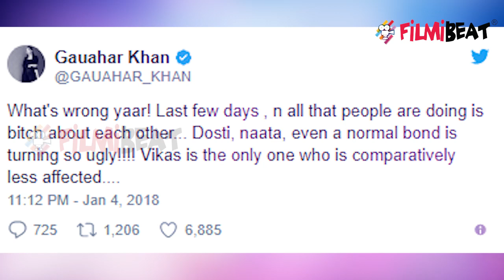Bigg Boss 11: Gauhar Khan SLAMS Hina Khan - Luv Tyagi ; Here's Why | FilmiBeat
Gauhar Khan slams housemates for their performance during the debate task. After Mall task, Bigg Boss has announced Debate task where housemates are going to take out their anger on each other. During the same, housemates had a huge argument. Hina Khan had a major fight with Luv Tyagi, Shilpa Shinde and Puneesh Sharma.Bigg Boss 11  is getting interesting with each passing day. Currently, all the 6 contestants in the Bigg Boss 11 house are strong in one or the other way. Watch Video to know more. Kindly Watch these episodes on Colors TV everyday and anytime on VOOT.